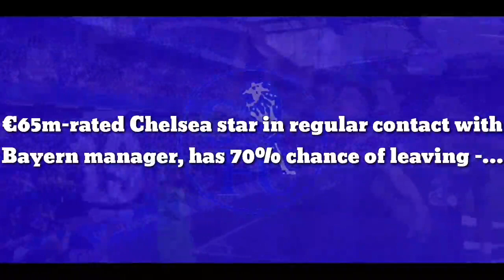€65m-rated Chelsea star in regular contact with Bayern manager, has 70% chance of leaving -…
Chelsea forward Timo Werner is in contact with Bayern Munich manager Julian Nagelsmann ahead of a possible move next summer, according to Sport1.

The German joined the Blues from RB Leipzig last summer with a big reputation but struggled to find consistency over the course of the campaign.

His tally of 12 goals and 15 assists from 52 games was more than decent, but he was guilty of squandering numerous clear-cut scoring chances.

That prompted the club to sign Romelu Lukaku in a record deal from Inter Milan this summer. Werner has been on the bench since Lukaku’s arrival.

It is now reported that Werner is in ‘regular contact’ with Nagelsmann, who previously managed him at Leipzig.

Bayern could move for his services next summer in the event of losing Robert Lewandowski and the failure to land their top target in Erling Haaland.

A high probability of 70 percent has been placed on Werner ending up with the German champions next season.